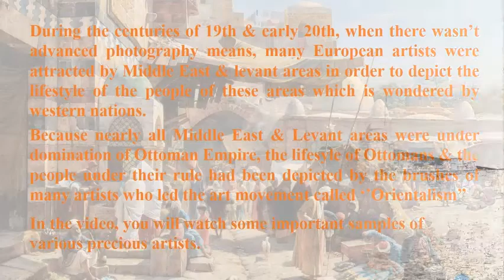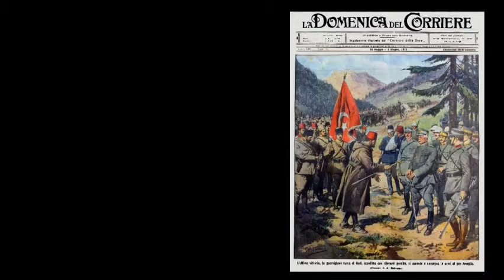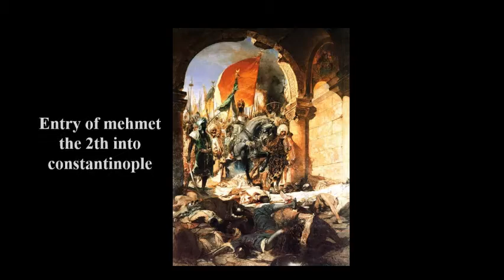OTTOMANS BY THE BRUSHES OF EUROPEAN ORIENTALIST PAINTERS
The video includes the samples of famous European Painters who were depicted Ottoman era, Army, Life style etc. on the areas that were dominated and ruled by the Empire